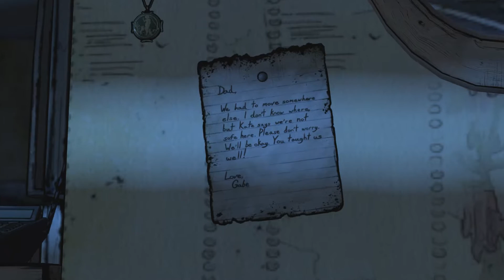The Walking Dead Season 3 A New Frontier: Ep. 3 Above The Law (Bad/Savage Choices) ????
➜ Welcome to Team Xtreme Good, Bad, Ugly Series: In this series I explore choices based games different choices through the morality of what’s good, bad or sometimes even ugly decisions.

GBU Review: I review my many playthroughs as well as other youtubers playthrough to give in depth theory on the characters, stories and choices.

? Good: I try my best to minimize any damage to family and friends

❤️ Bad: I try my best to be a duche not always possible but very funny to see when it happens

? Ugly: In this choice I let time run out on my time options and see what havok I bring. I do have to make some choices but overall I let time choose for me. This is sometime referred to as Silent Choices.

It will show on screen!
➜ NEW: $5 or more for a Xenomorph Scare! (Big Alien Fan!)
➜ NEW: $50 or more special a special tune!
You do NOT have to have a Twitch account or a PayPal account.

➜ Xbox 1: Xlr8games
➜ PSN: Xlr8games

Code: axm7BGy

➜ Live Chat Rules:
1. No profanity please.
2. Please do not type in all caps or use excessive emojis.
3. Please try to speak English or Spanish so everyone can understand and communicate.
4. Please be respectful to everyone in the chat.
5. Please do not yell at the Nightbot. Doing so will result in timeouts.
6. Please no advertising your channels.
7. Just have fun and enjoy!

My name is Xlr8 (Pronounced Accelerate) and I strive to make xtreme, exciting  or  intense videos that everyone can enjoy! You call me “X” or “Xlr8” for shorthand.